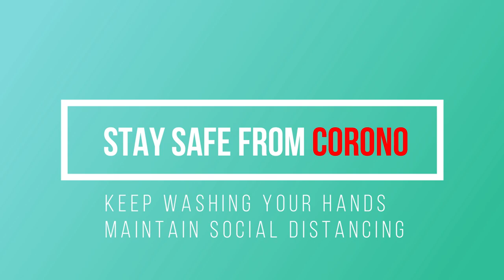Beautiful Beach Hut Painting | Beginner Seascape Painting | Acrylic Painting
Hello Viewers❤️..This is on request to create simple seascape painting - very simple and easy yet beautiful. I have tried to create one with least no of elements such as hut, coconut tree and sea.

❤️Acrylic Colors used in this painting,
423 Titanium White
045 Cadmium Yellow medium

332 Permanent Green

031 Burnt Sienna (Brown)

22  Turquoise Blue
016 Black

❤️Brushes used in this painting,
Flat Brush - 12,8, 6 (rough)

Liner Brush

❤️Canvas Paper: CHITRAPAT Drawing Paper, 270 GSM, 100% Cotton Fibre, Acid Free, Texture MAT, A3 Size

Beginner’s set of 12 Acrylic Colors

Brushes:

Flat Brush set
Round Brush set

Canvas Board

Video Shooting Equipment:
Mobile Holder